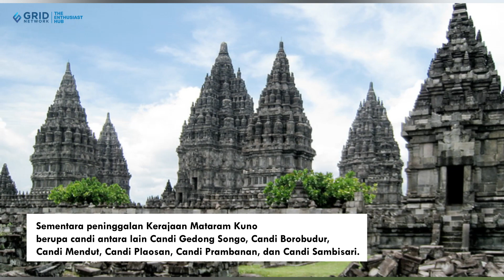Namanya Serupa, Apa Yang Membedakan Mataram Islam Dengan Mataram Kuno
Intisari-Online.com - Sama-sama Mataram, tapi Mataram Islam dan Mataram Kuno adalah dua entitas yang berbeda.

Selain latar belakang agama, yang satu bercorak Islam dan yang satu bercorak Hindu-Buddha, apa yang membedakan Mataram Kuno dan Mataram Islam?

Pertama-tama yang harus kita ketahui, baik Mataram Islam maupun Mataram Kuno sama-sama berdiri di Pulau Jawa.

Lalu apa yang membuatnya berbeda?